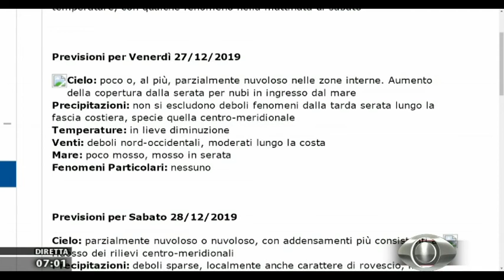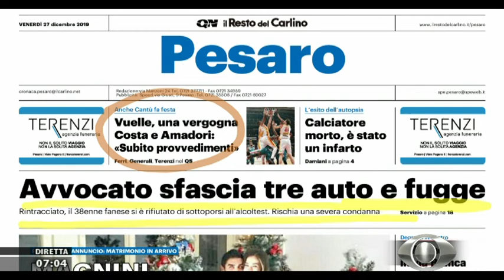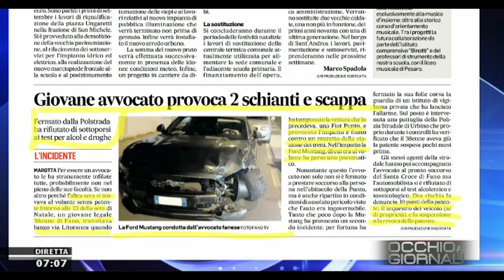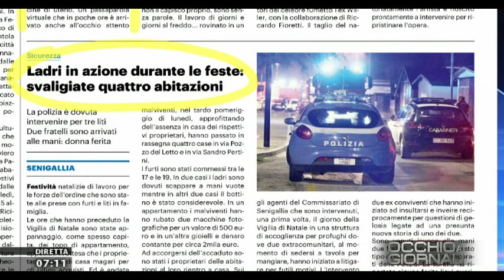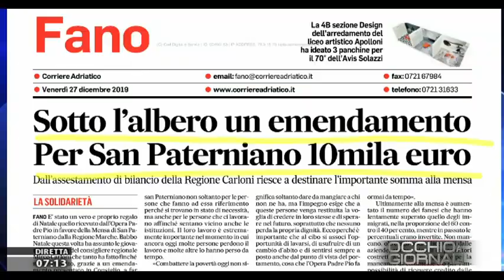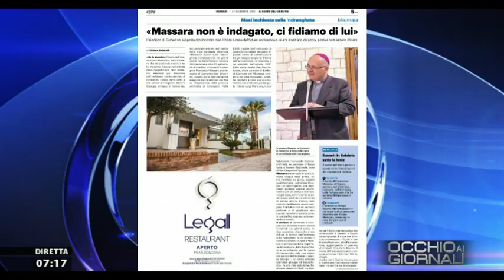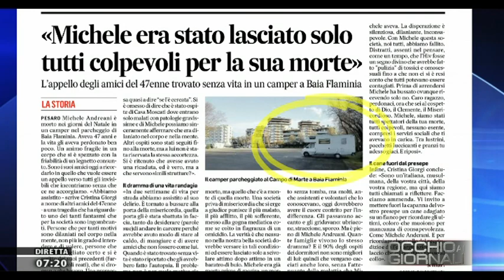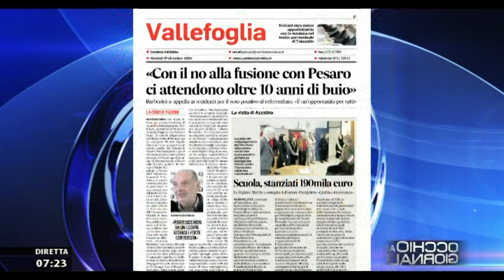Occhio ai Giornali 27 dicembre 2019